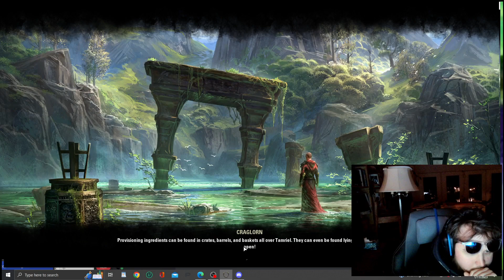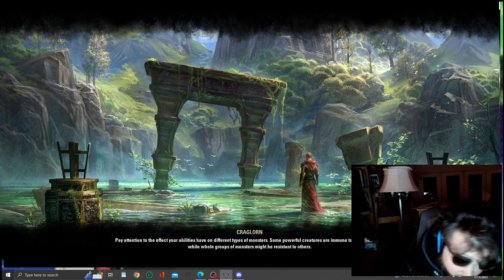Elder Scrolls Online Ep 610 The Cloudrest experience